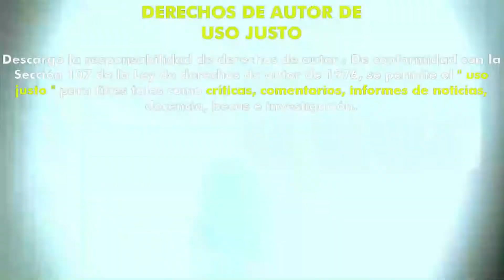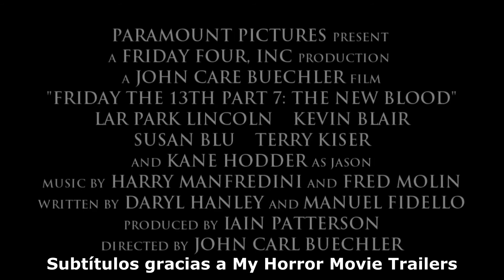Viernes 13 7 - Sangre nueva (1988) (Trailer HD) - John Carl Buechler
Título original:    Friday the 13th, Part VII: The New Blood

Año:    1988

Dirección:    John Carl Buechler

Guion:    Manuel Fidello, Daryl Haney. Personajes: Victor Miller

Fotografía:    Paul Elliott

Reparto:    Lar Park-Lincoln, Susan Jennifer Sullivan, Kevin Spirtas, Terry Kiser, Susan Blu, Heidi Kozak, William Butler, Staci Greason, Diana Barrows, Larry Cox, Elizabeth Kaitan, Kane Hodder

Productora:    Paramount Pictures

Género:    Terror, Fantástico, Slasher, Secuela

Sinopsis:    Desde que el maníaco homicida Jason Voorhees quedó atrapado en unas cadenas al fondo del lago Crystal, el campamento de verano más cercano no ha sufrido ningún altercado... ni asesinatos. Pero una de las campistas, Tina Shepherd, puede ver el futuro y hacer levitar objetos. Su médico conoce los peligros de la telequinesia, pero tiene más interés en aprovecharse de ella que en ayudarla. Y ahora es demasiado tarde. Sin querer, Tina ha liberado a Jason de su tumba acuosa, y el baño de sangre está a punto de empezar...

Critica de Hades:
Nota:  /10